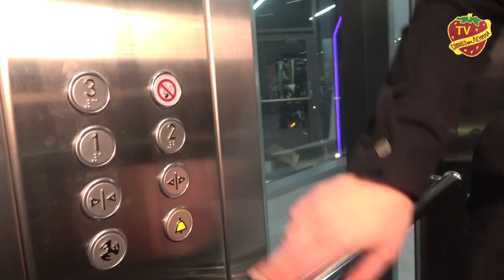Совхоз объединяет людей: Новогодняя история сотрудничества Вики и Саши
Как в Совхозе имени Ленина возникают новые коллаборации между людьми, которые помогают защитить Павла Грудинина и ЗАО от рейдерского захвата. Новогодняя история Вики и Саши.